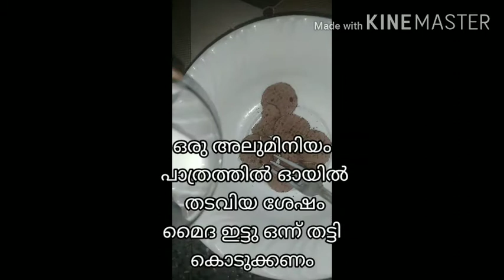chocolate cake recipe # orio cake simple method by faru#malayalam short vedio malayalam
simple chocolate cake